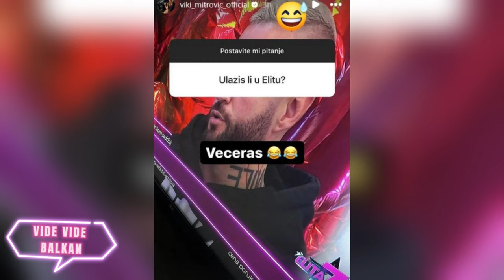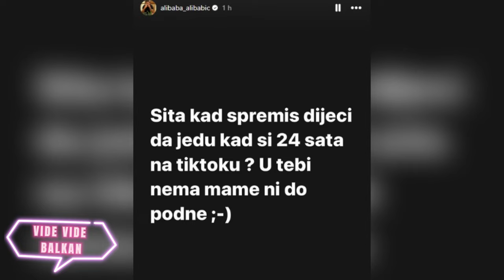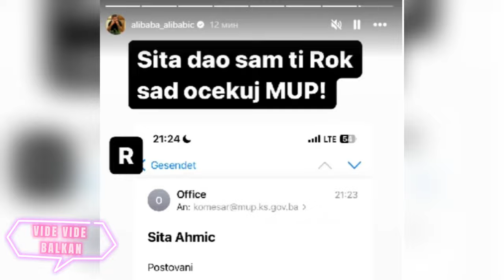OTKRIVENO KO ULAZI U ELITU! ASMIN PRIJAVIO SITU POLICIJI!